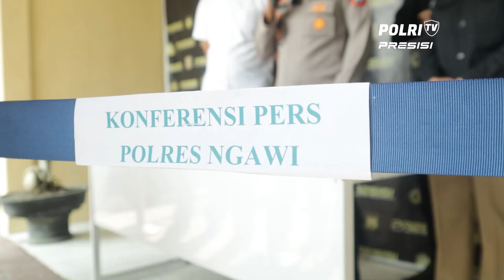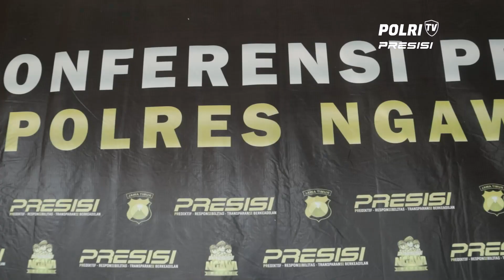POLRES NGAWI KLARIFIKASI VIDEO MUDA MUDI YANG VIRAL DI INSTAGRAM